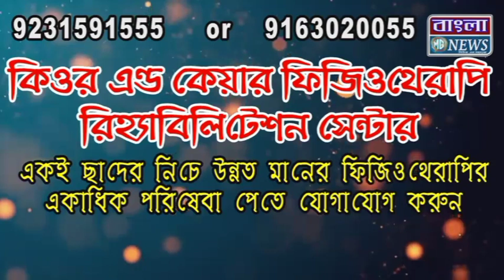প্রায় ৫০০ বছরের পুরানো ওলাইচন্ডী মায়ের পুজো অনুষ্ঠিত হয় নতু গ্রামে